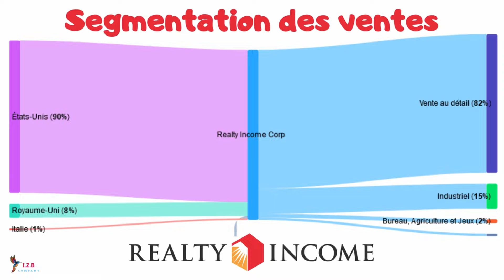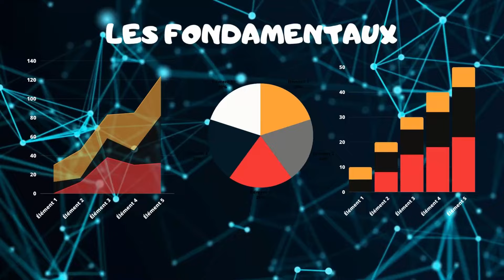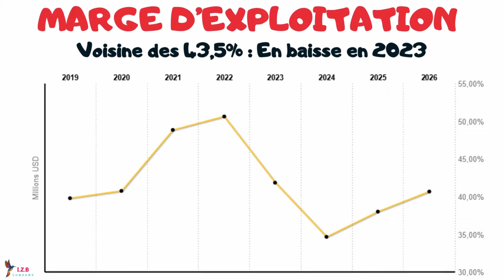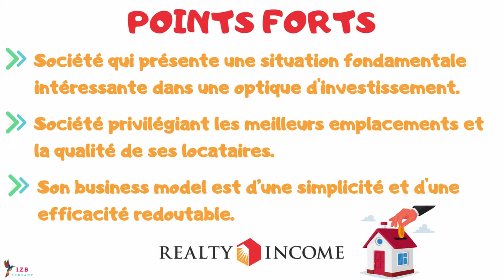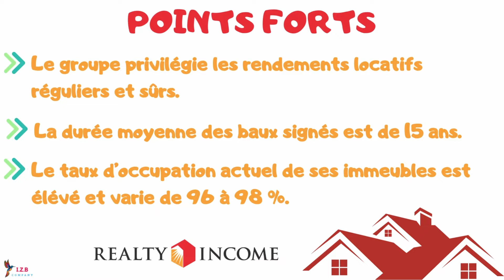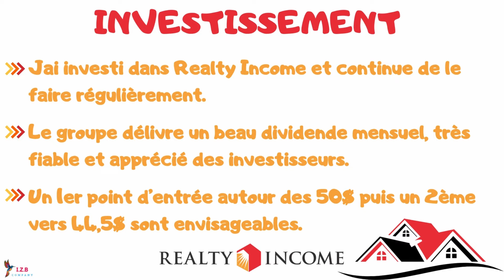REALTY INCOME, FAUT-IL INVESTIR ? ANALYSE EXPRESS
Bienvenue sur la chaîne IZILYBOURSE, la chaîne qui te rend la bourse et l'investissement plus facile. Aujourd'hui, je propose de te présenter mon analyse express de la société realty income.
Faut-il investir dans realty income ?

MES SCPI
💰Pour tout investissement sur les SCPI CORUM :
🎁Bénéficiez d’une prime grâce au parrainage 👇

(code sriffaud-53035)